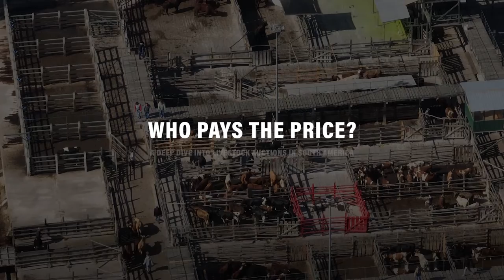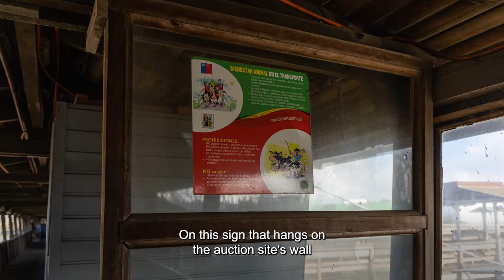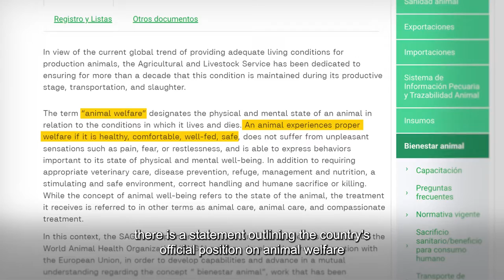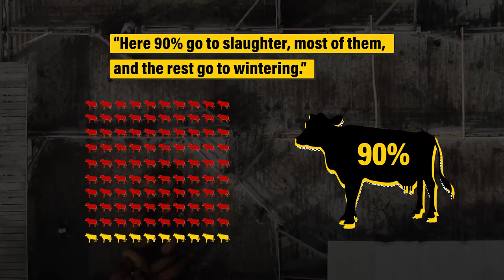Who Pays The Price? A deep dive into livestock auctions in South America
The Cañuelas Market in Argentina and the Fegosa and Tattersall fairs in Chile sell thousands of live animals weekly.
There, exposed to unsanitary conditions, unattended wounds, beatings, and overcrowding, the auctioned animals are subjected to the worst abuses and mistreatment moments before their death.

The images revealed are the results of a collaborative investigation between Sinergia Animal and We Animals Media, where we evidence the denial of national and international regulations on animal welfare.